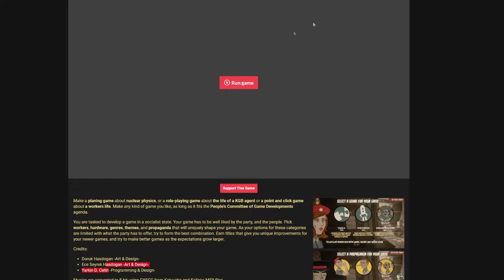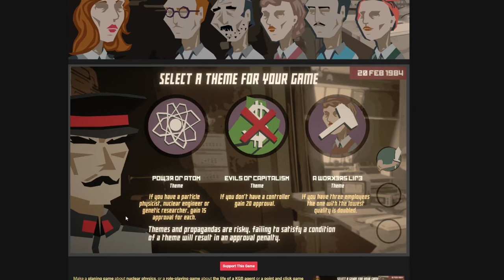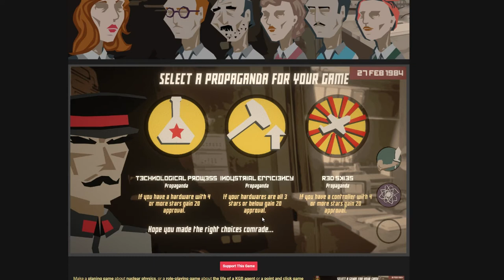Let's Look At The People's Committee of Game Development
This is a neat little game dev simulation. It's based in a socialist country and you have to make due with what you have. Beware though, you have certain expectations. If you fail, your character goes to the gulags. (AKA a game over.) Best get to designing the perfect game...comrade. (Ugh)